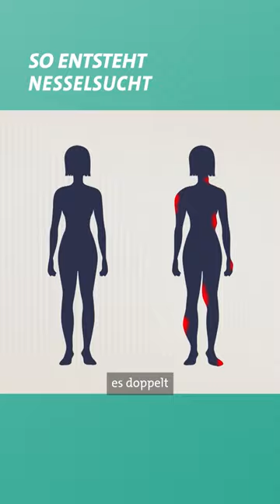Quaddeln auf der Haut? So entsteht eine chronische Nesselsucht 🌱😮 | Doc Fischer SWR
Hattet ihr schon mal mit der Hautkrankheit Nesselsucht zu kämpfen? 👀